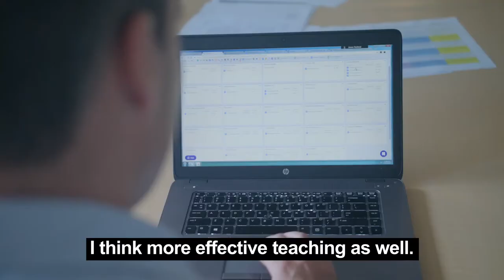Westpac CEO David McLean visits Kootuitui initiative at Papakura High School